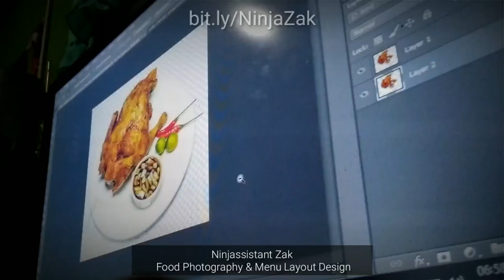Food Photography & Menu Layout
My project for a resti